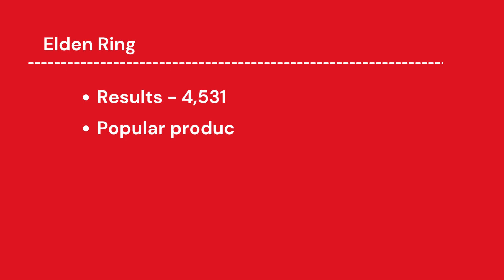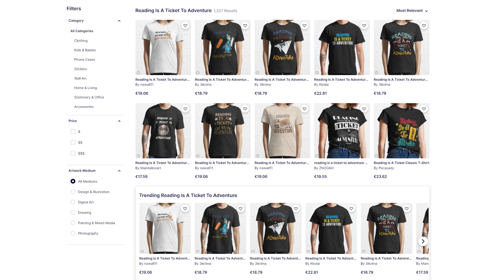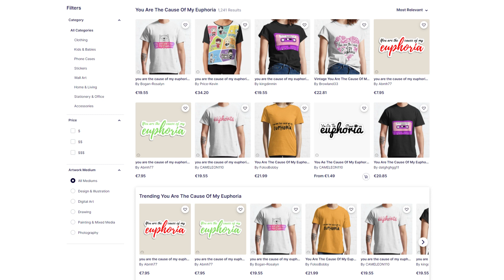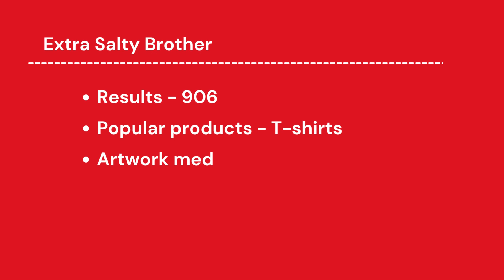Redbubble Trends and Niches #7 | Print on Demand Niche Research | Profitable Designs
In this video, I share with you new trending and profitable print on demand niches for Redbubble. Check it out!